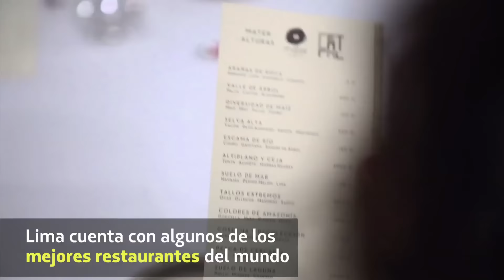Lima: 3 super restaurantes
Lima y sus galardonados chefs y gastronomía